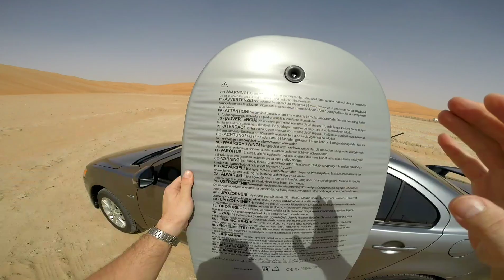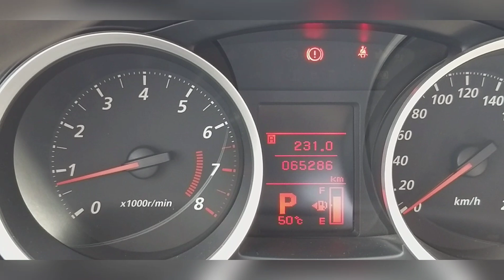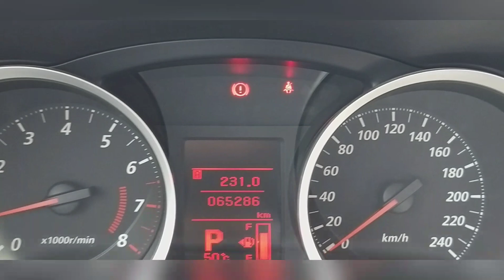Największe i najwyższe WYDMY w Emiratach, pokonała mnie temperatura !!!!!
Dzisiaj odwiedzamy największe i najwyższe wydmy w Emiratach znajdujące się w Al Liwa tuż przy granicy z Ababią Saudyjską. Miejsce znane z pustynnych zawodów motorowych i kręcenia jednej z części Gwiezdnych Wojen.

Dziękuję serdecznie i pozdrawiam